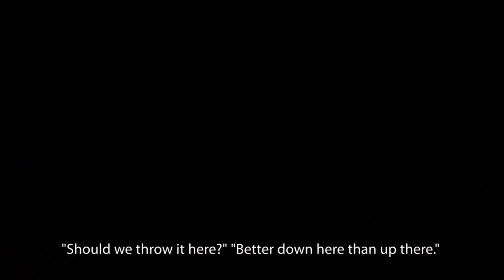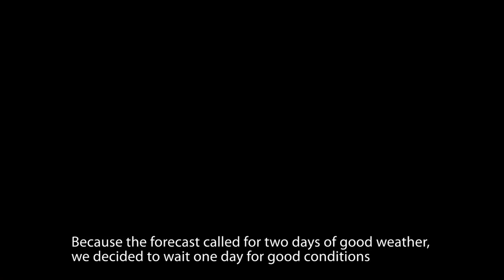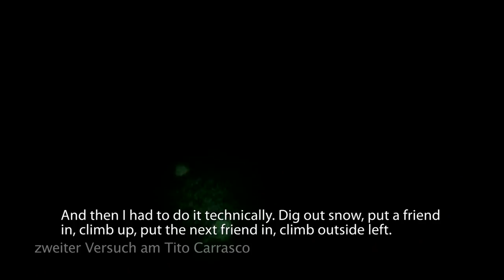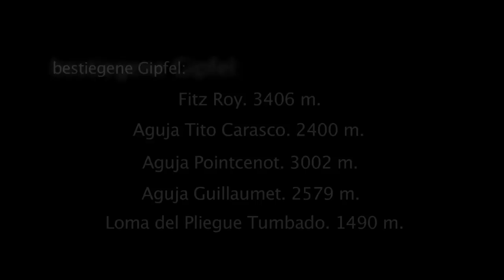The Patagonien Experience: Climbing Movie (Full HD) I VAUDE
The Patagonien Experience: 6 European alpinists are challenged by the extreme conditions at the end of the world. The Patagonien Experience gives ambitious climbing teams the possibility to climb the mountains of the world & gain experience. 6 personalities, 3 different stories & one great climbing movie.